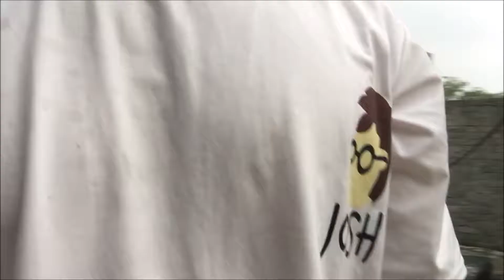Chú Chó bị liệt cả 2 chân và nghị lực sống - Đáng thương vô cùng | Xlike Pet House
Nay mình vào trại thấy có chú chó con bị liệt từ bé, thấy thực sự thương vô cùng
em muốn có đôi chân bình thường như các bạn để nô đùa chạy nhảy mà không được :(
Cám ơn tất cả các bạn đã xem video của mình, Nếu thấy video hay hãy nhấn thích - chia sẻ video nhé ;) Đăng kí kênh cập nhật những video mới nhất nha :) Yêu tất cả các bạn ! ^_^ :*